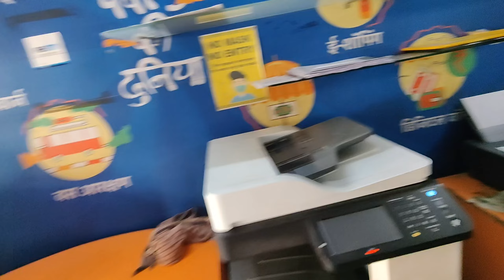Happy Makar Sankranti| त्योहार स्पेशल गुड पट्टी और मुरमुरे लड्डू बनाएं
marriage couple
# sweet couple
# couple kiss couple
village couple
cute couple whatsapp status love story
# status goan ka ladka
goan ka ghar vlog vlogs
video new vlog video
couple video couple vlogger
# daily vlog video
# daily vlog
Vijay Riya vlog monthly income
Vijay Riya vlogs address
Vijay Riya vlogs net worth
Vijaya  raya blouse
Vijay Riya vlog biography
Vijay Riya YouTube
Vijay Raya Age
Vijay Raya village
Vijay ki nai video
Vijay raya vlogs 4906
dileepsonivlog
new vlog video
daily vlogger
vlog Village cooking channel
Life of a daily vlogger
Hindi vlogs
How to make daily vlogs Husband wife vlog
Paras thakuqr vlogs
Jharkhand vlog
Jamshedpur vlog
Village vlog Village food Village life style
Indian village cooking
Villa sege cooking channel

THANKS FOUR WACHING 🙏🙏🙏🙏🙏🙏🙏🙏